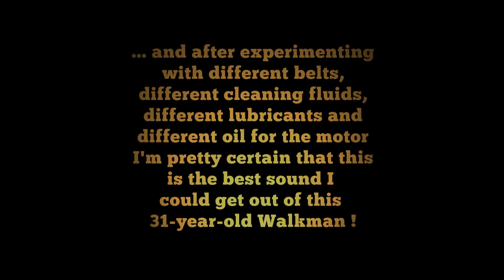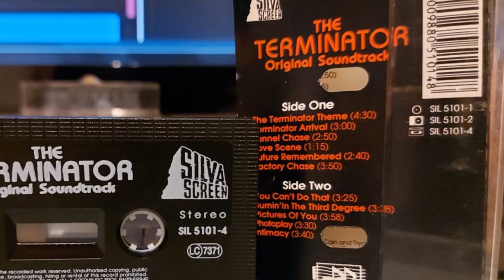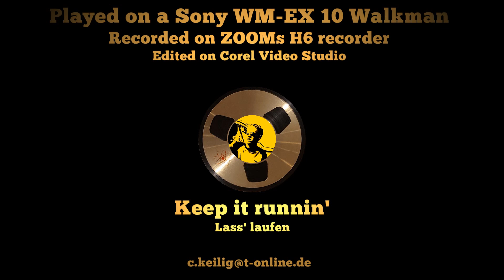The Terminator - Brad Fiedel (Kassette) Best possible sound on a Sony WM-EX10 Walkman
You're hearing direct sound-output of a cassette to a ZOOM-H6 recorder without any post processing...

... and after experimenting with different belts, different cleaning fluids, different lubricants and different oil for the motor I'm pretty certain that this is the best sound I could get out of this 31-year-old Walkman !